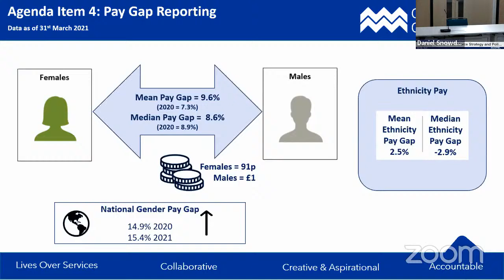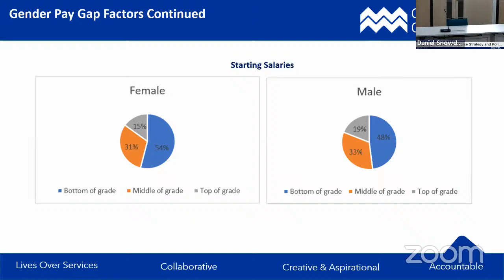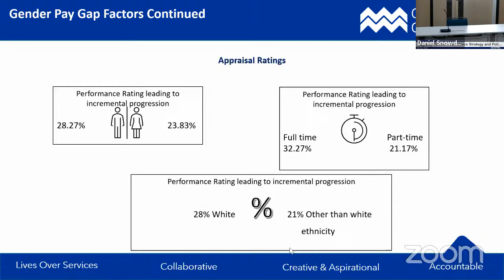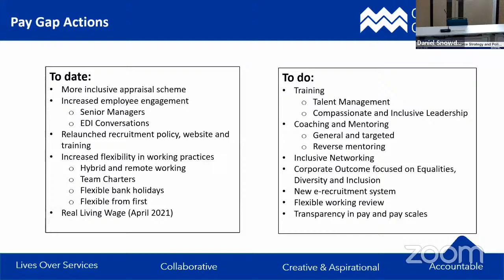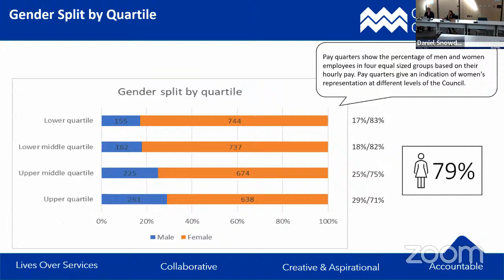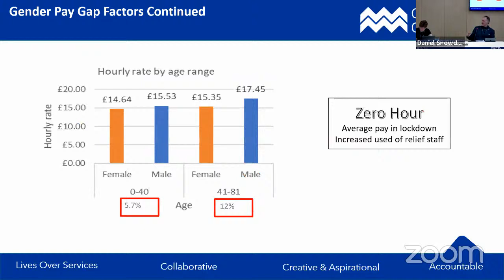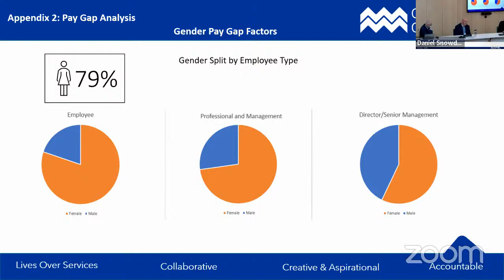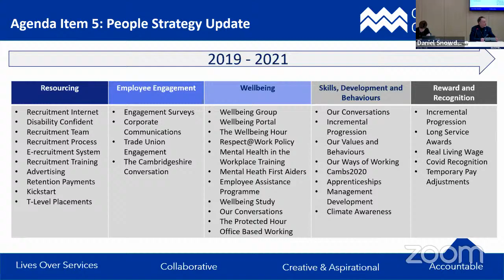Staffing and Appeals Committee